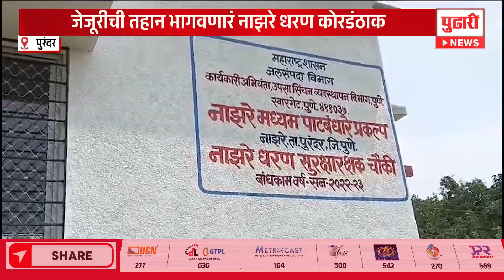Pudhari News | जेजूरीकरांची तहान भागवणारं नाझरे धरण कोरडंठाक, आता...